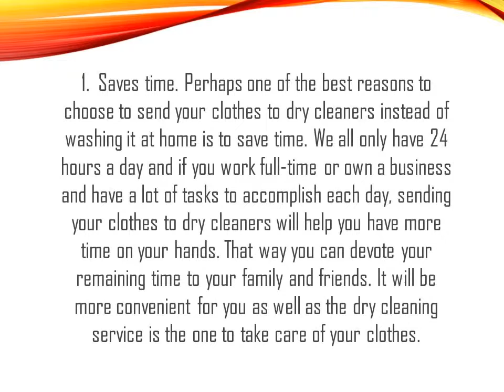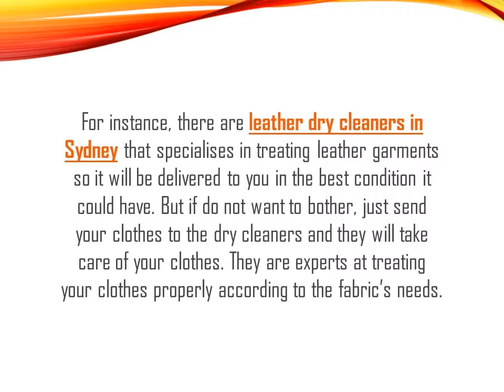Three Reasons of Getting The Professional Dry Cleaning Services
Here are six reasons to opt for a professional dry cleaning instead: